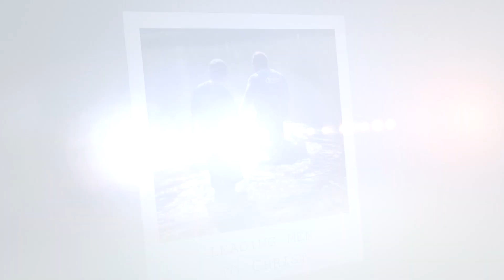Ironman Outdoors - Who We Are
Ironman Outdoors is all about connecting men to Christ in the outdoors.  We provide the "iron sharpening" atmosphere for men to focus on spiritual things.  Not only will you get to fish and hunt in excellent areas, you will also get to see what it takes to stay sharp spiritually.